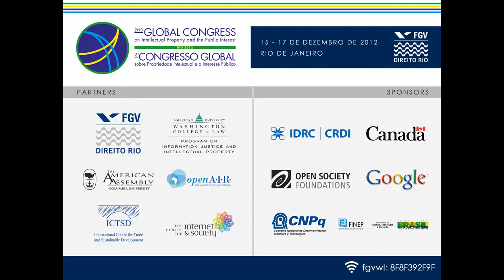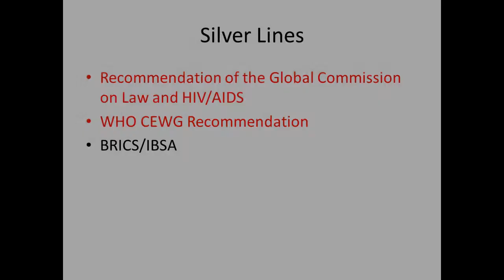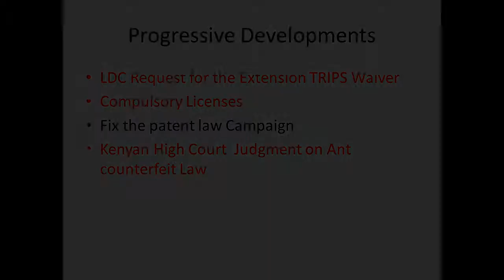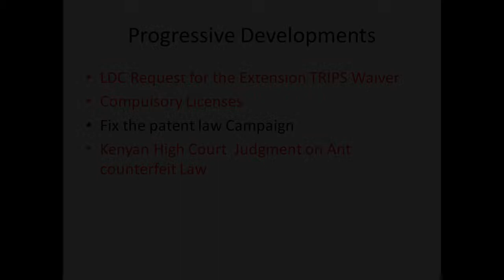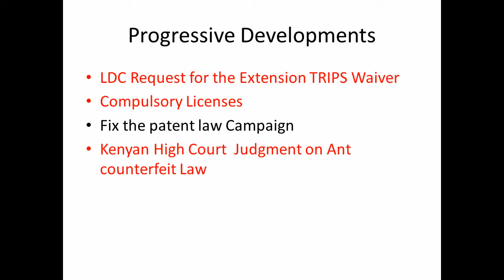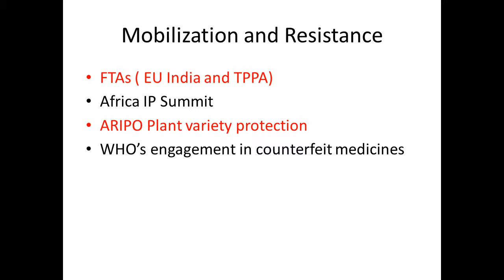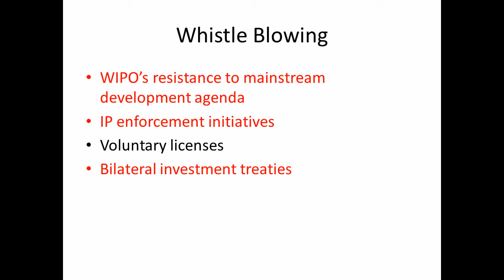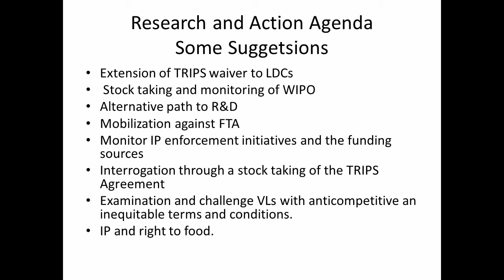Mobilization, Resistance and Positive Agenda on IP, A2M and Development Agenda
K.M. Gopakumar
Third World Network